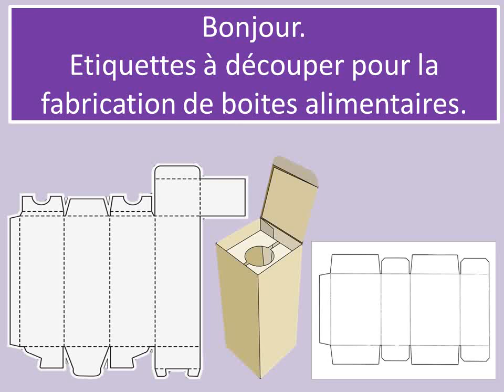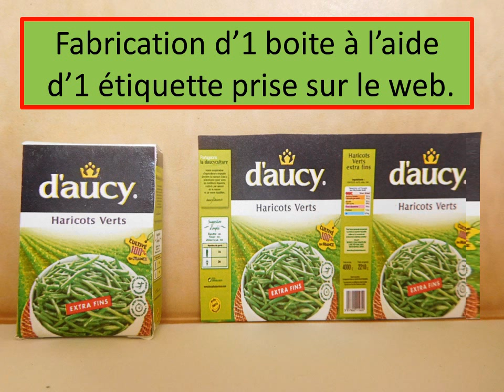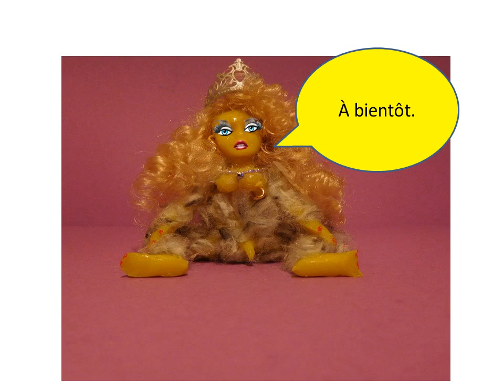TUTO : miniatures de boites alimentaires et conserves.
Boites de petits pois, purée, pâtes, chips , jambon